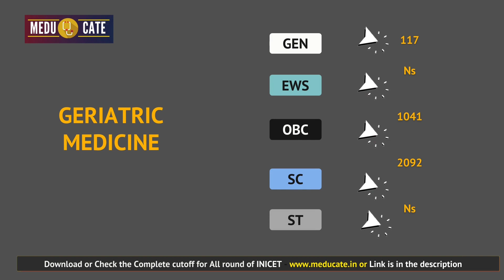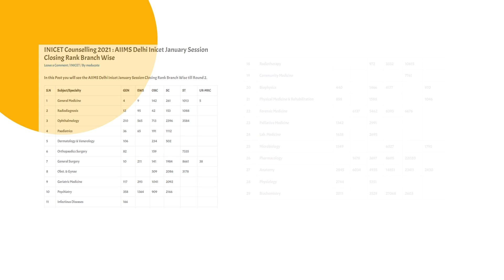INICET JULY Session 2021: AIIMS Delhi Branch Wise Final Cutoff/for INICET January Session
👉Access Previous Session Closing Rank , Seat Matrix , Choice Prefrence , Counselling Process